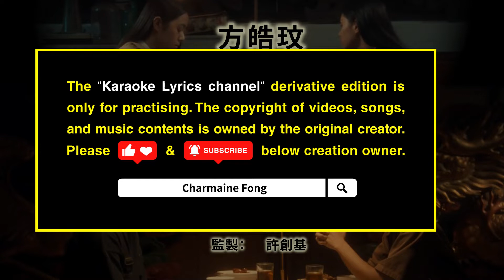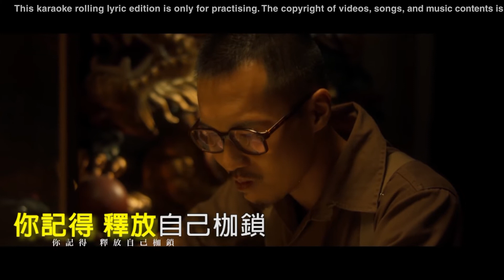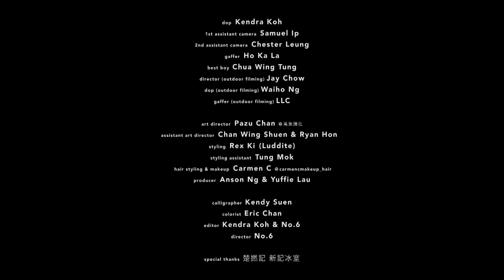方皓玟 你好嗎 【大字/卡啦OK/跟住唱】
你喜歡小明這首歌曲作品嗎？

以支持優秀的歌手、出色的音樂人團體，鼓勵創作更多好作品

“Karaoke Lyrics channel“ derivative edition is only for practising. The copyright of videos, songs, and music contents is owned by the original creator.